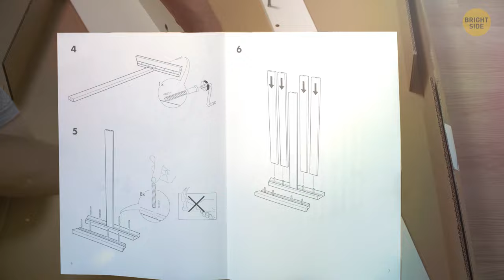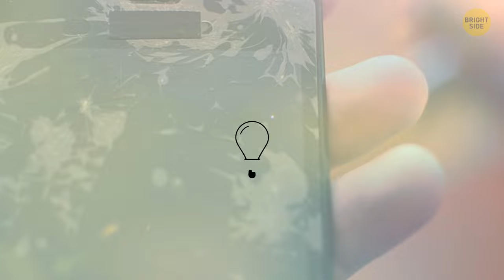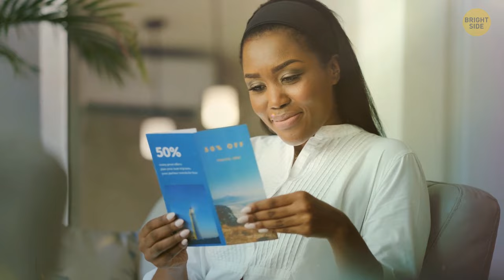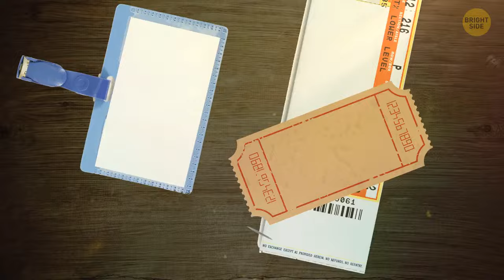50+ Things You Keep but Need to Throw Away Today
Look around your house right now. 👀 How much stuff is cluttering your home that you should've tossed long ago? We have different reasons for keeping things we all need to throw away. "I might need all those take-out menus hanging on the fridge! Hey, those old smartphones might have personal information on them!" Yeah, but not really. Grab a trash can, recycle bin, and let's get to decluttering your home! 😉